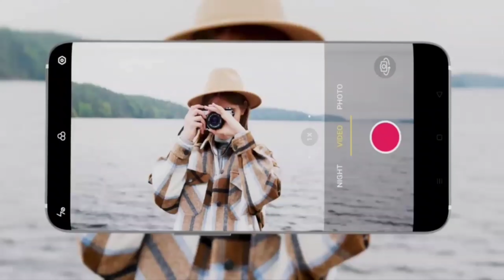One Puls 10 Unboxing - 600mAh Battery | 108MP Camera 12GB RAM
created by
 technical invention